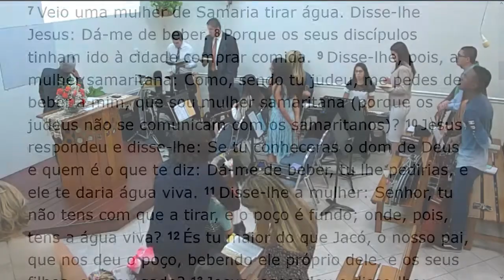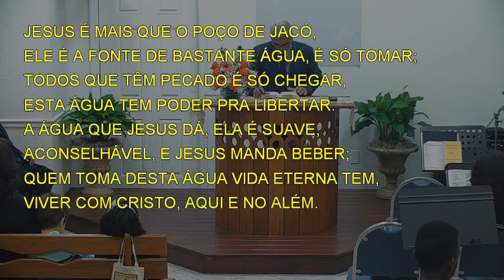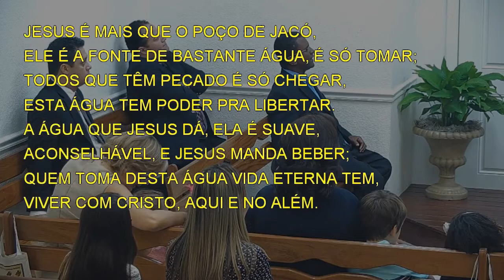Saturday Service (2019-07-13) Maranatha (Pompano Beach, Florida)